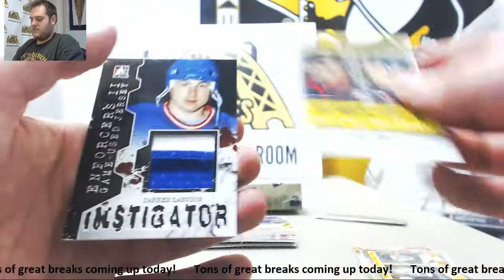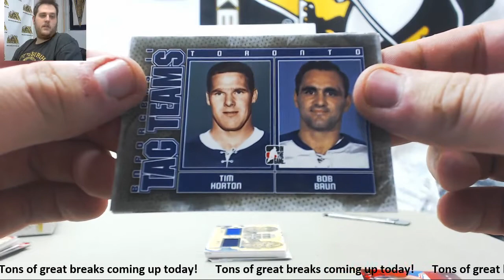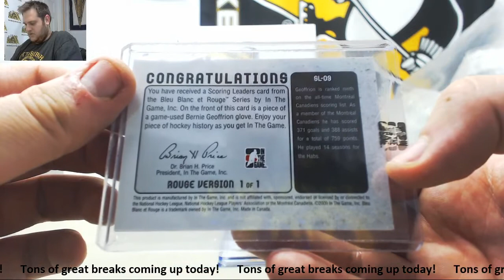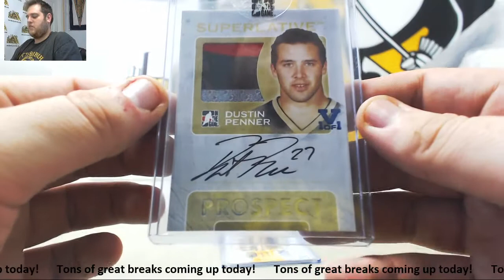Nemchovi-(2) 13-14 ITG Enforcers II HK, 14-15 Suprelative Vault HK Live Break